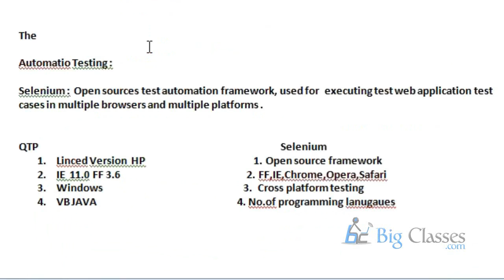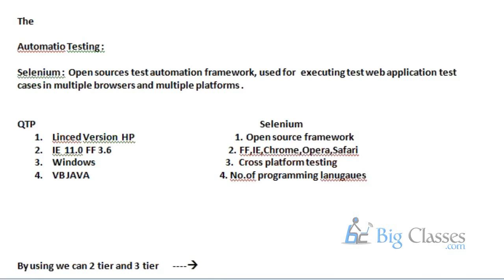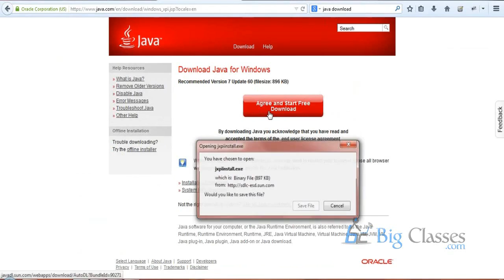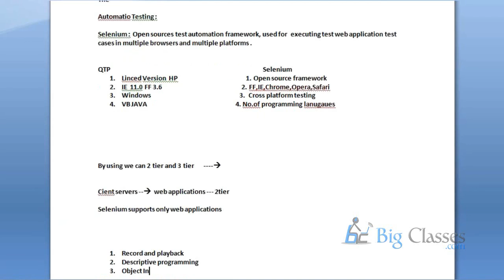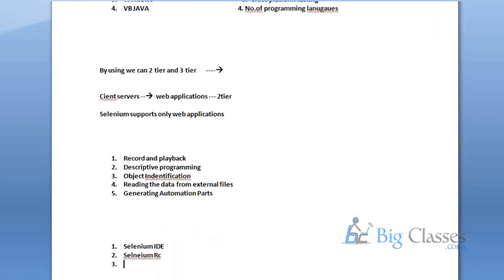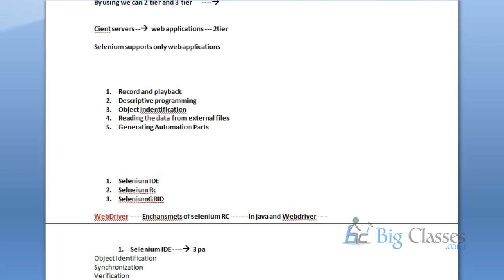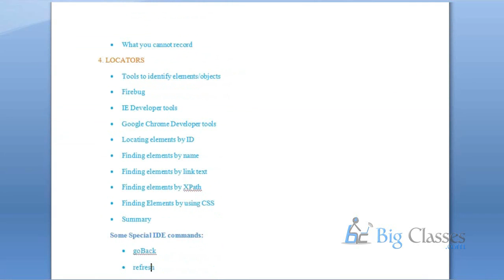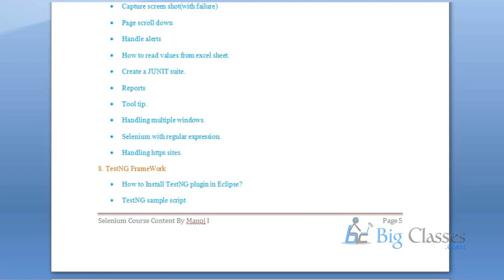Selenium Tutorials For Beginners - Part 3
Selenium is a convenient software testing framework for web applications. Selenium endows with a playback and recordable tool for conceiving tests without learning any kind of test scripting language. Selenium also offers a test domain-specific language to write tests in a number of popular programming languages including C#, Java, PHP, Perl, Python, Groovy and Ruby. These tests can then be run against mainly in all the latest web browsers. Selenium can deploys on all kinds of platforms like Linux , Windows and Macintosh.

To get regular Updates on Selenium please like our Facebook page:-